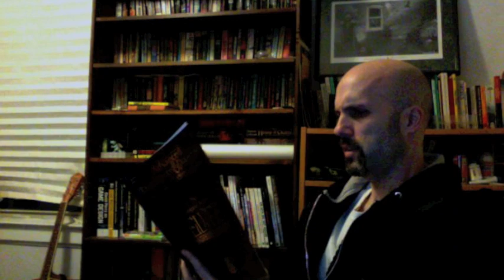Colin McComb's apology for "The Complete Book of Elves"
Our $2.5 million stretch goal was achieved thus forcing Colin to apologize for making those overpowered Elves.